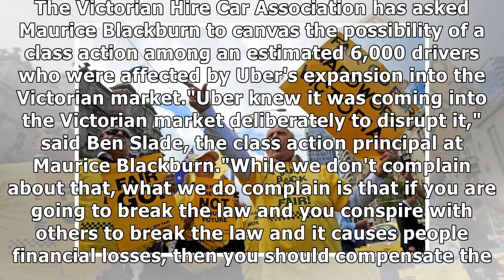Uber faces possible class action for devastating taxi industry